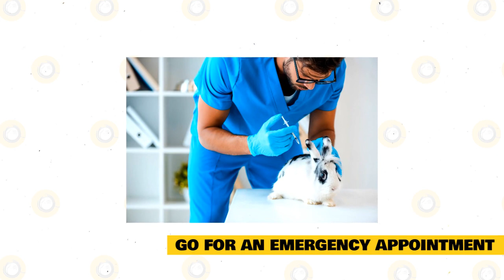Identify Shock in Rabbits and Help Them Recover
Shock is a potentially fatal illness in rabbits. A sudden loud sound or frightening scenario may frighten a rabbit so much that its body begins to shut down. While this is not a typical occurrence in indoor rabbits, it occurs frequently enough that rabbit caregivers should be aware of the indications and symptoms. This allows us to respond swiftly to the problem and assist our bunnies in recovering.